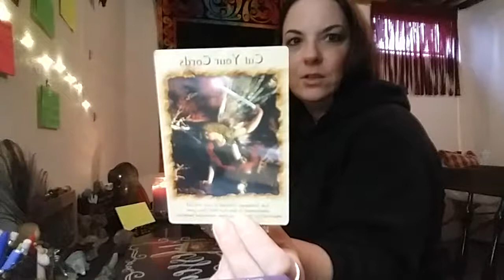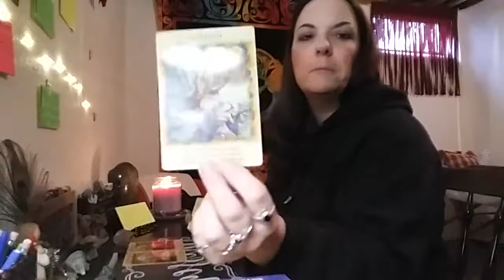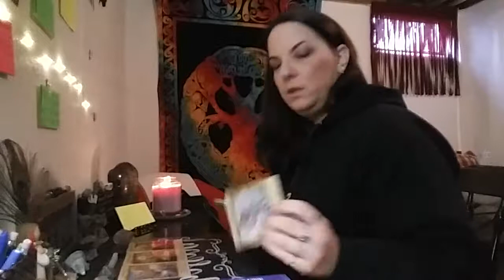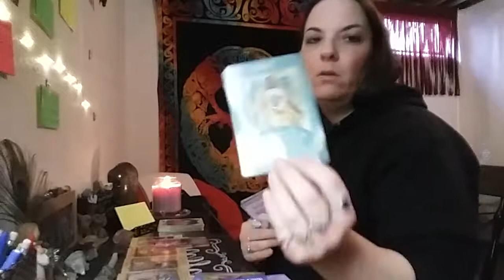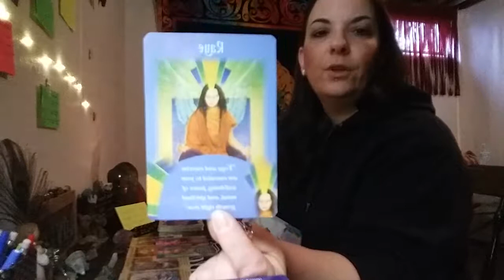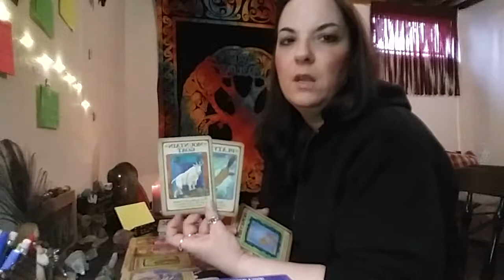All Signs Ascension Messages January 19, 2019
This reading is a general reading for all ppl whom are aware they're on an ascension journey and awakening process.  This won't resonate with everyone.  Made to help guide you in your process. For mature audience!